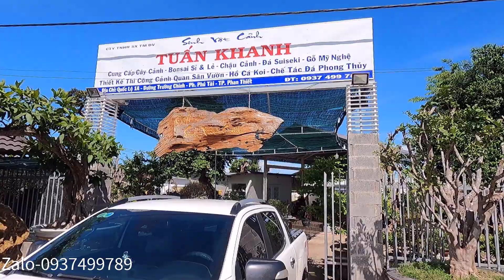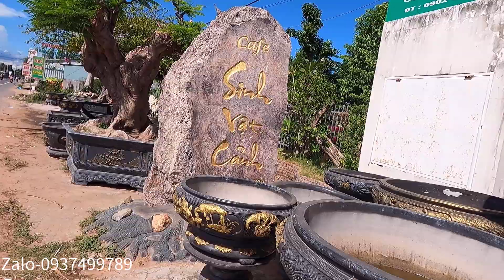Tham quan tổng thể khu vườn rộng lớn nhiều tác phẩm tiềm năng anh Khanh ở TP Phan Thiết, Bình Thuận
Xin chào quý anh chị yêu cây trên cả nước . Cuốn video hôm nay cùng mời quý anh chị ghé thăm khu vườn rộng lớn của nhà vườn sinh vật cảnh Tuấn Khanh ở TP Phan Thiết tỉnh Bình Thuận. đây là khu vườn rộng lớn và có rất nhiều tác phẩm cây tiềm năng đáng để sưu tầm.
Cám ơn các bác đã đón xem video
Nhận quảng cáo bán cây, mua cây : 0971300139 " Châu Gia Long "
✔ CẬP NHẬT VIDEO MỚI VỀ BONSAI - CÂY CẢNH MỖI NGÀY.
 ✔ Upload new video about bonsai trees everyday!
✔ Chúc các bạn có những phút giây giải trí hữu ích và đừng quên bấm "Đăng Ký" để liên tục nhận Video mới từ kênh nhé!
Châu Gia Long - Kênh chia sẻ cùng những người có chung đam mê Bonsai, Cây cảnh, Cách tìm mua cây phôi đẹp giá rẻ, Khai thác Bonsai,...
@bản quyền thuộc về Châu Gia Long